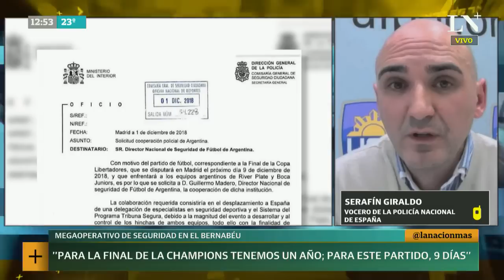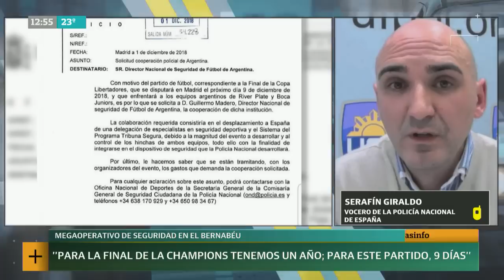Serafín Giraldo, vocero de la policía nacional de España -+INFO por LN+